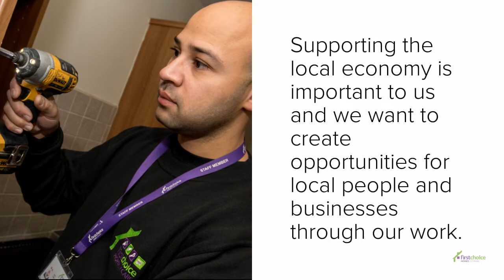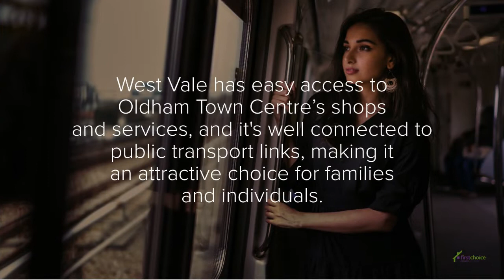West Vale March 2022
Located close to Oldham town centre, West Vale is set to be our new development right in the heart of Oldham - high quality, new affordable homes to help meet local housing need.

Twenty-six houses are planned – a mix of two, three and four-bedroom family homes – along with 62 apartments, which will have one or two bedrooms.

The new properties will be eco-friendly and will have an Energy Performance Certificate A - the most energy efficient rating in terms of likely fuel costs and carbon emissions.